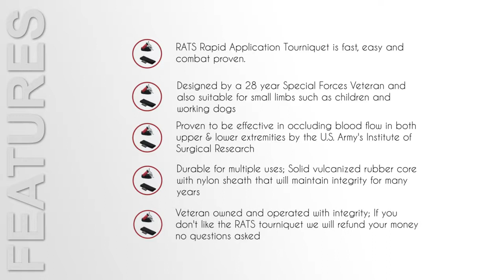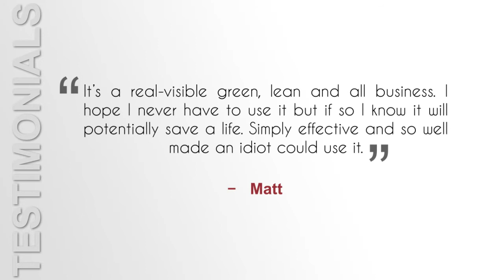RATS Tourniquet with READYMAN Every Day Carry Belt Sleeve holder without music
RATS Tourniquet with READYMAN Every Day Carry Belt Sleeve holder